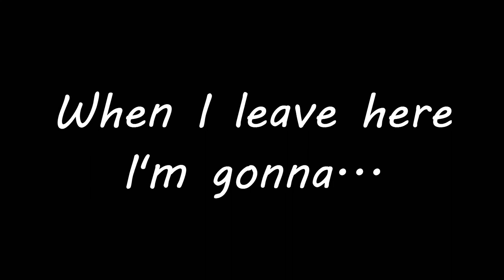'Shift this.' YAPA youth conference 2012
Young people say what they thought of the conference. And give some tips on how to change the world!